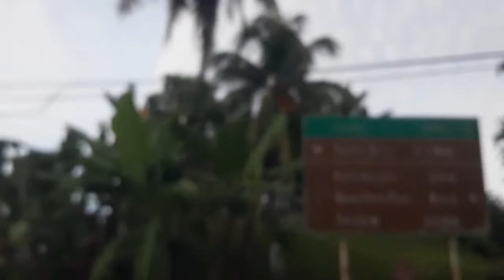BELBAGAI JENIS SAYURAN, BUAH EXOTIC PUN ADA DIJUAL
Pekan Bau terletak kira kira 30 min perjalanan dsri Kuching. Pekan bersejarah ini terkenal sebagai pengeluar emas sehingga mendapat jolokan sebagai pekan emas (gold town).
Kini pekan ini giat membangun dan semakin banyak bangunan kedai baru yang dibangunkan.